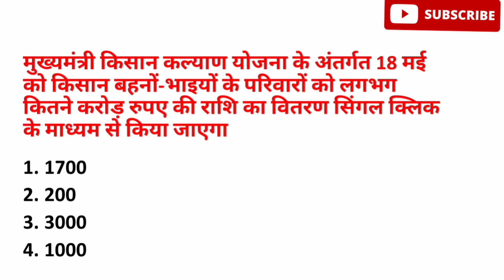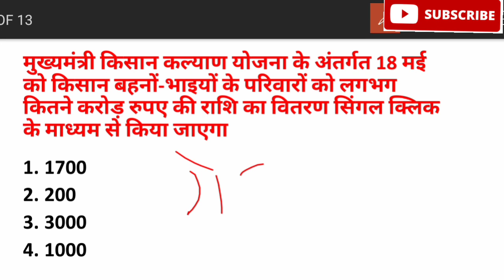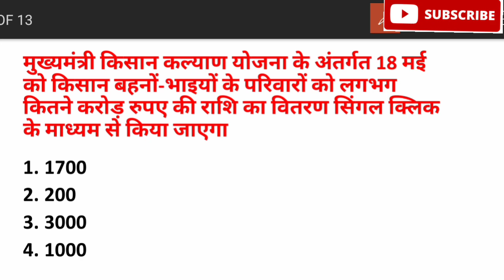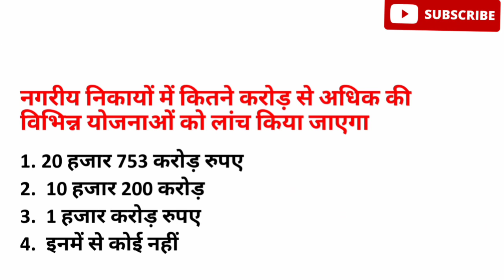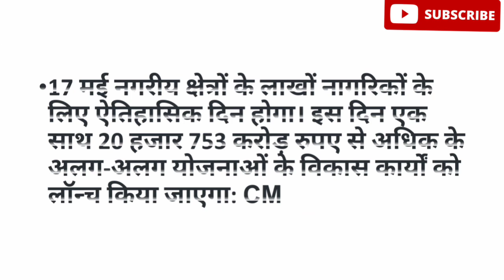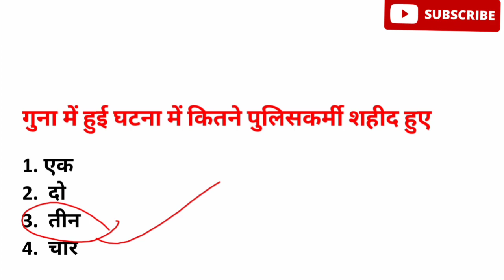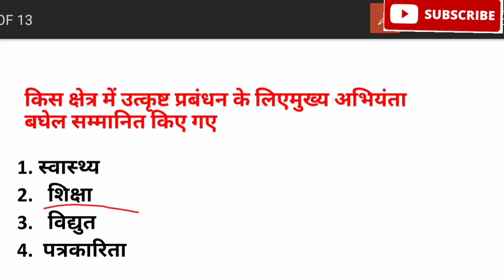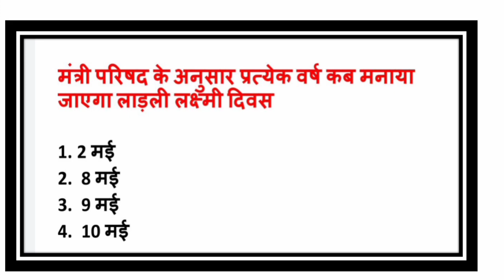16 मई 2022 MP daily current affairs | MP current affairs today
hello friends